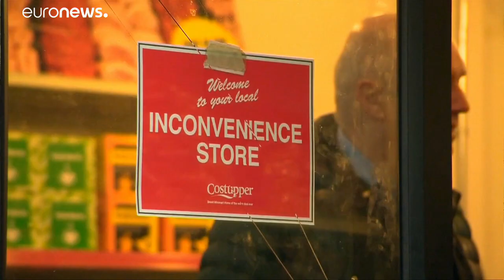Brexit : négociations cruciales avant le sommet Européen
Gibraltar, territoire Britannique au sud de l’Espagne reste la seule question en suspens avant l'ultime sommet Européen de dimanche, qui doit clore les négociations sur le Brexit. L'Espagne pourrait mettre son veto.…